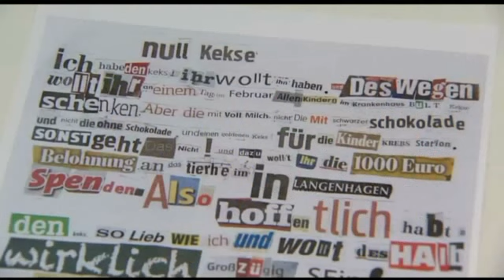Cookie Monster \"Me no steal cookie.\"